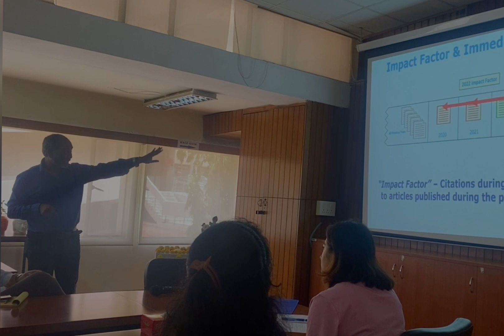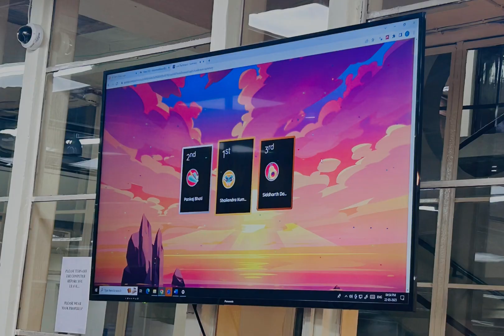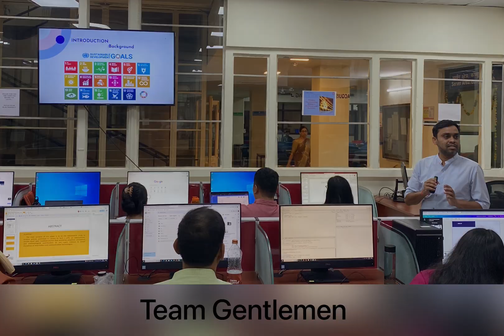Report on Workshop on, Mapping scholarly output and its impact using Open source software May 2023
IIT Delhi Central Library organised a workshop on "Mapping of scholarly output and it's impact using Open source softwares" from 22 -26th May.
The main objectives of this Mapping on Scholarly Output and its Impact using Open Source Software were to develop a comprehensive and systematic method for mapping scholarly output and its impact using Open Source Software and also to provide participants with a detailed understanding of bibliometric tools & techniques, bibliometric data sources, data processing, and performance metrics linked to bibliometric analysis using R, RStudio and other different visualisations tools. The Following topics were covered in the workshop:
 Evolution and Evaluation of Knowledge
 Laws of Scientomatrics: Bradford's Law, Lotka's Law and Zipf's Law
 Research Metrics (Journal and Author Metrics): SJR, SNP, SNIP, CiteScore, h index, Impact Factor, g-index, m-index, i10- index etc.
 Bibliographic Databases: Scopus, Web of Science, PubMed, Google Scholar etc.
 Data Collection, Pre-Processing, Transformation, Standardization etc.
 Installation of Software and Packages for Bibliometrics Analysis
 Basics of R and RStudio: Lists, DataFrame, Vector, etc.
 Network Analysis: Co-authorship, Co-occurrence, Co-citation, Bibliographic Coupling
 Text Analytics: Text Mining, Topic Modelling
 Data Visualisation: Heat-map, Wordcloud, Bubble Chart, Histogram, etc
 National and International Academic Ranking Systems (NIRF, QS, THE, Scimago Ranking etc.)
 Various Practical Case Studies